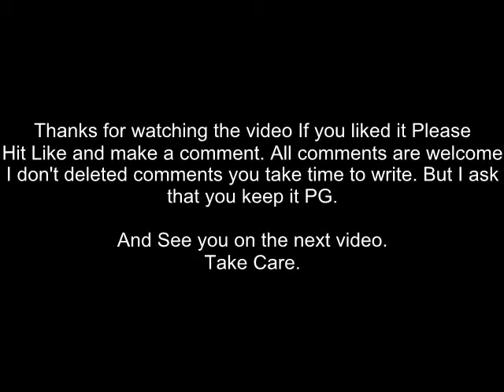Let's Play Final Fantasy IV Interlude (PSP) Part 3